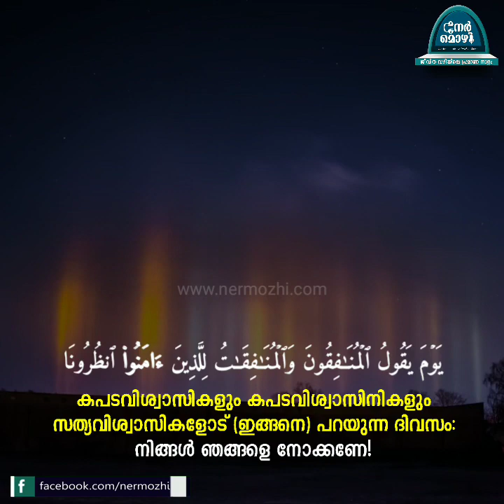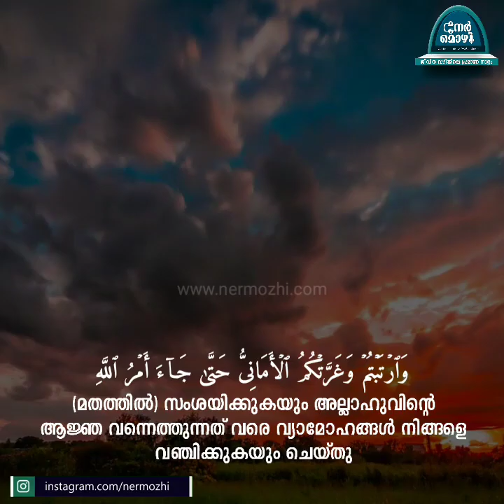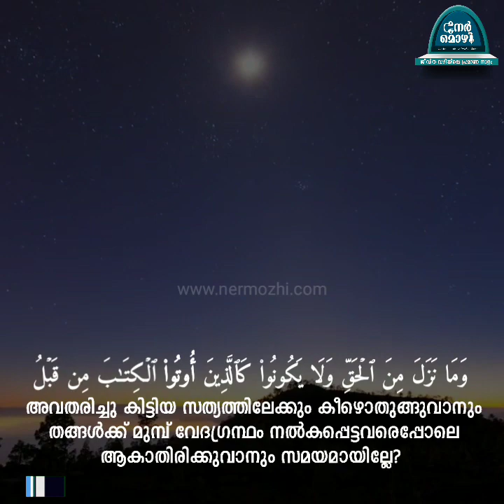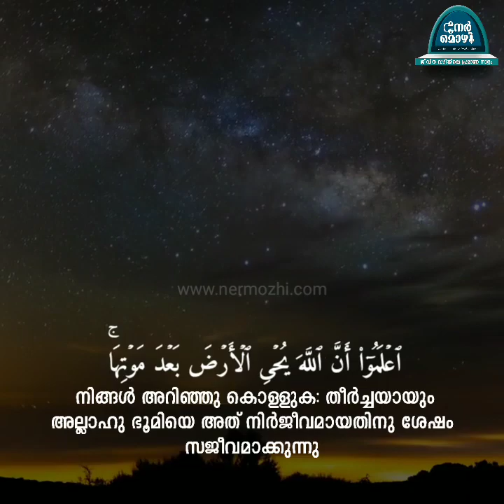Nermozhi Team Part 3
FOR ALL LATEST ISLAMIC VIDEOS